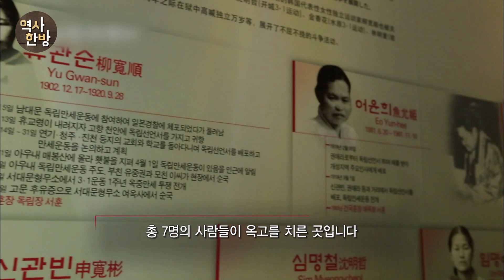역덕이슈 오늘 I 52 여성독립운동가들 1. 여성, 대한의 독립을 외치다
여성독립운동가, 어떤 분을 알고 계세요?

암울했던 일제강점기, 빼앗긴 나라를 되찾기 위한 싸움에는 남녀가 따로 없었습니다. 그렇지만 수많은 여성독립운동가들이 민족의 독립을 위해 헌신하고도 정작 역사에서는 잊히고 소외되어 왔습니다.

1919년 3월 1일, 우리 민족은 일제와 세계만방을 향해 대한의 독립을 선언하기 시작했습니다. 독립을 향한 만세운동은 처음 서울에서 시작됐지만, 금새 전국으로 퍼져나가면서 남녀노소가 참여하는 전 민족적 운동이 됐습니다.

3·1운동에는 여성들의 활약이 특히 컸습니다. 유관순 등 이화학당 학생들은 서울의 만세시위를 선도했고, 정신여학교, 경성여고, 진명여고, 숙명여고, 배화여고 학생들도 만세시위에 동참했습니다. 지방에서도 여성들의 역할은 컸습니다.

3월 3일, 개성에서는 어윤희가 독립선언서를 뿌리며 만세시위를 주도했습니다. 어윤희는 이 일로 수감되었지만, 출옥한 후에도 독립운동자금을 제공하는 등 항일운동을 이어나갑니다.

3월 15일, 함경북도 명천에는 만세시위 중 숨진 아버지를 들쳐 업고 대한독립만세를 외친 15세 소녀 동풍신이 있었습니다. 그는 갖은 고문에도 애국심을 굽히지 않다가 겨우 17세의 나이로 옥사하고 맙니다.

3월 29일 수원, 동료 기생들과 함께 만세를 외친 기생 김향화는 6개월 형을 선고받고 수감됩니다.

4월 1일 천안, 독립의 당위성을 외치며 3천여 시위대를 이끈 유관순이 있었습니다. 유관순은 만세시위 도중 양부모를 모두 잃고 본인도 체포돼, 야만적인 일제의 고문 끝에 18세의 나이로 순국합니다.

꽃다운 나이에 목숨까지 바치며 독립을 외쳤지만, 이제 그 흔적마저 사라지고 있는 여성독립운동가들. 더 이상 잊어버려선 안 될 그들의 이름을 되뇌어 불러봅니다.